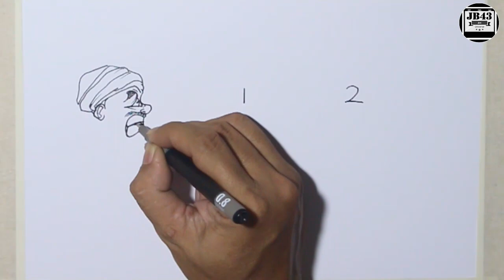Ayo Menggambar Angka 212 Jadi Gambar Aksi 212 Monas, KEREN GILA!!!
Ayo Menggambar Angka 212 Jadi Gambar Aksi 212 Monas, KEREN GILA!!! - Awalnya menulis angka 212, eh kok jadi gambar aksi 212 Monas. Penasaran?